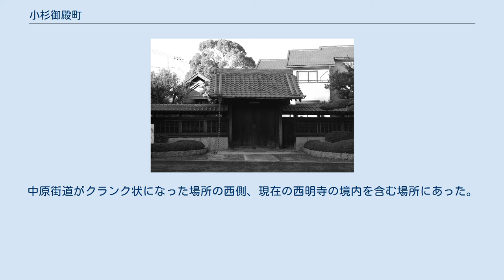小杉御殿町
日本 」 神奈川県 」 川崎市 」 中原区 」 小杉御殿町 小杉御殿町（こすぎごてんちょう）は、川崎市中原区の町名。
現行行政地名は小杉御殿町一丁目及び小杉御殿町二丁目。
 小杉御殿町は、武蔵小杉駅の北、新丸子駅の西に位置する。
東南側に武蔵小杉駅のある小杉町、東側に小杉陣屋町、西南で今井上町、西で上小田中及び宮内、北には等々力緑地のある等々力に接している。
多摩川からも近い。
また、町内を東西に中原街道が、町の東端を府中街道が貫通する。
近年再開発が著しいいわゆる武蔵小杉エリアの一角であるが、全体的に住宅地で、特に駅から遠い北側の1丁目はいまだ道が非常に狭く入り組み、昔ながらの住宅地の面影を残す。
幹線である中原街道も例外ではなく、歩道もない上に町の中央でクランク状に折れ曲がっている。
クランク状の道は上野広小路など将軍が往来した道にあるものと同様である。
 町名の由来は、中原街道上にあった、将軍の宿泊地である小杉御殿がこの地にあったことから。
現在は西明寺境内の跡地に碑が残るのみである。
 小杉御殿跡地の碑 小杉御殿は、江戸時代初期に中原街道上に設置された本陣である。
江戸時代初期にはまだ東海道は整備されておらず、中原街道が江戸と西方を結ぶ主要な街道であった。
徳川家康も駿府との往復に用いたという。
この地にはその将軍の宿泊地としての本陣が設けられており、これが小杉御殿である。
中原街道がクランク状になった場所の西側、現在の西明寺の境内を含む場所にあった。
 2017年（平成29年）12月31日現在の世帯数と人口は以下の通りである。
 町内に東急バス、川崎市営バスが運行している。